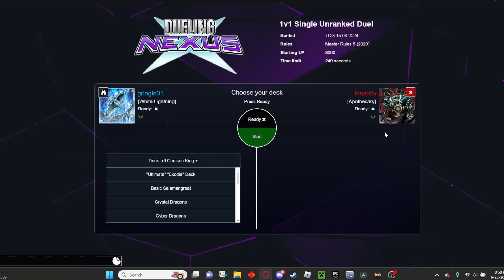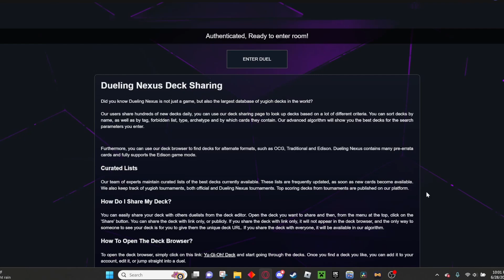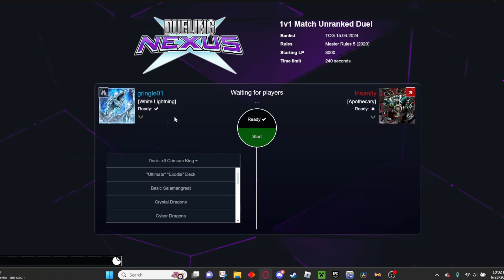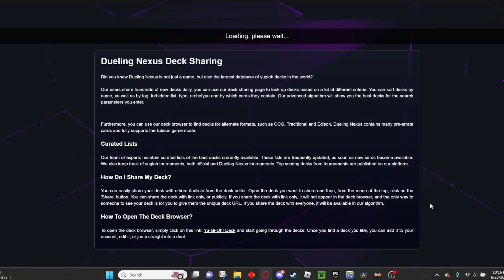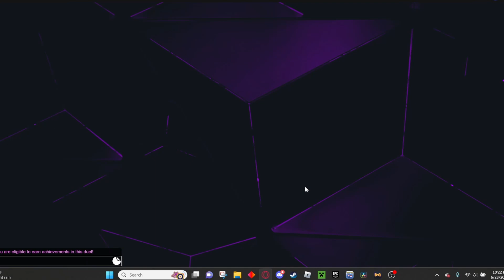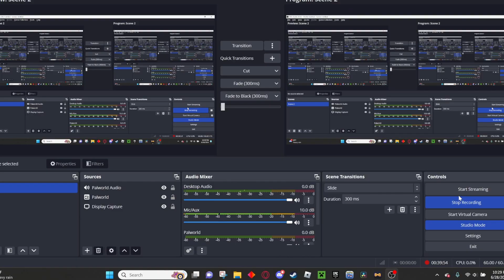crushing @WatermelonEnthusiast9 in yugioh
he got railed